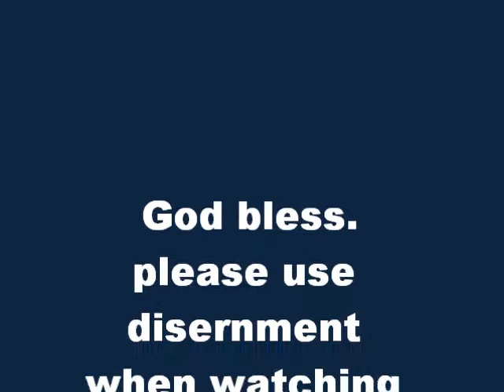Meteor dream (FieryJudgement of God)